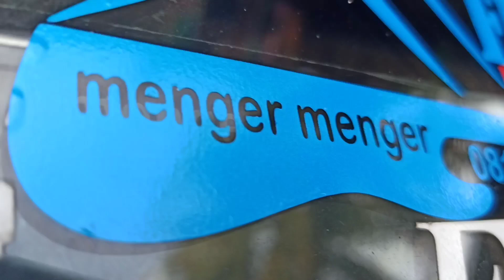ZAKIA voc.sukro wijaya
Latian